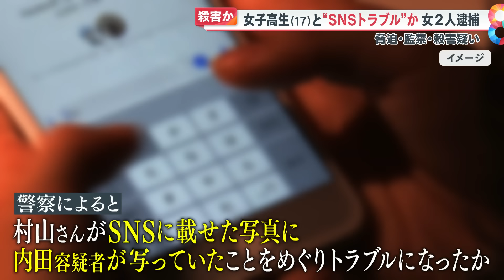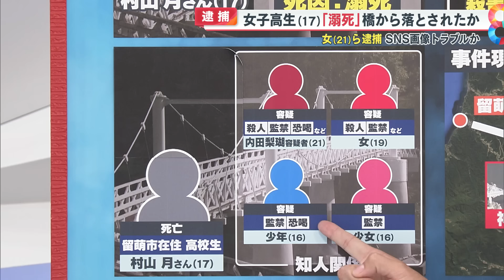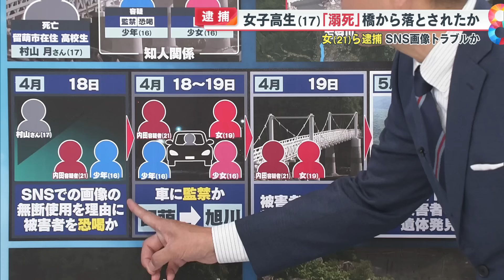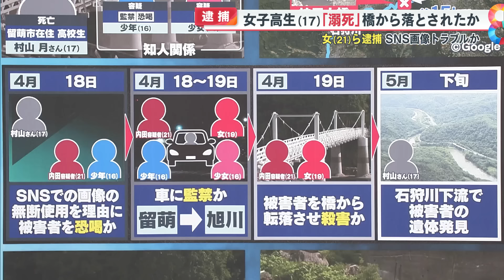【何が】女子高校生(17)北海道神居古潭の橋から落とされ溺死か？ 恐喝・監禁・殺害疑いで21歳女ら逮捕 【めざまし８ニュース】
北海道旭川市にある神の住む里を意味する景勝地「神居古潭」にある橋から、女子高校生の村山月さん(17)が転落させられ、殺害されたとみられています。

殺人容疑で逮捕されたのは21歳と19歳の女。
めざまし８は、21歳の内田梨湖容疑者を知る人物を取材しました。